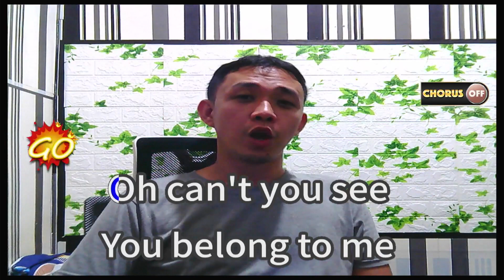The Police Every Breath You Take Karaoke Female Key